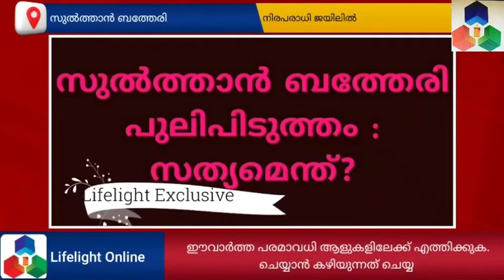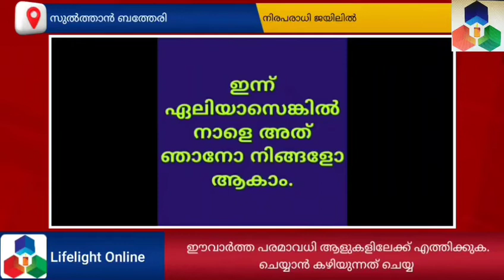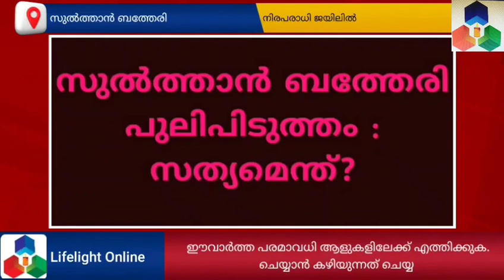പുലിക്കെണി :നിരപരാധി തുറങ്കലിൽ